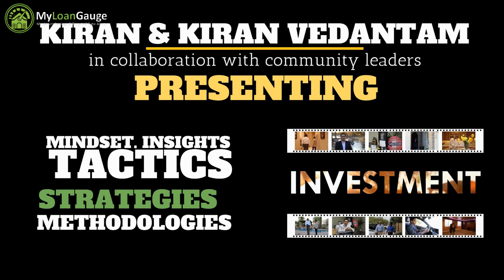Short-Term Rentals: Everything you need to know. Part I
Speaker:  Kiran Vedantam (Mortgage / Real Estate Broker) and Sid Chalasani (Real Estate Broker / ICON Realty Brokers)
Purpose of the video:

In this video, we are talking about demystifying short-term rentals and giving you a comprehensive guide to understanding the ins and outs of this type of accommodation. Whether you're an investor looking to invest in a short-term rental, or a host looking to rent out your property, this video will provide you with all the information you need to make informed decisions. Know the benefits and drawbacks of short-term rentals, the legal considerations, to tips for maximizing your rental income, HOA rules and regulations, and CC&R. Whether you're a seasoned investor or a first-time homebuyer, understanding these crucial factors can make a big difference in your real estate decisions. Join us as we provide valuable insights, practical tips, and expert analysis to help you navigate the real estate market with confidence.